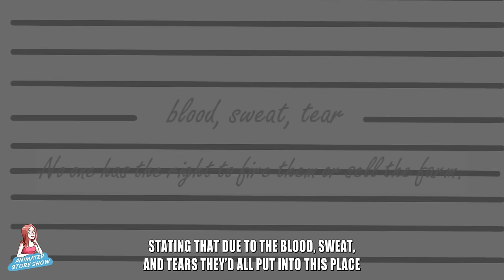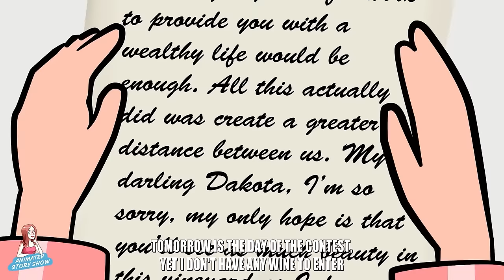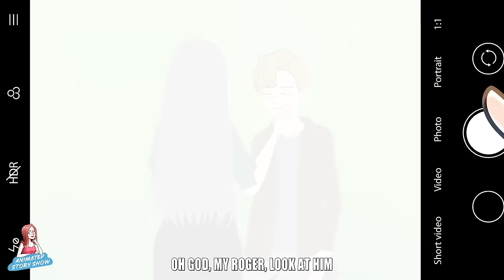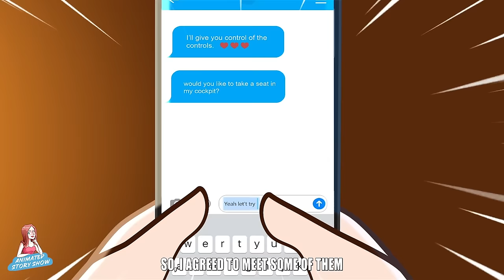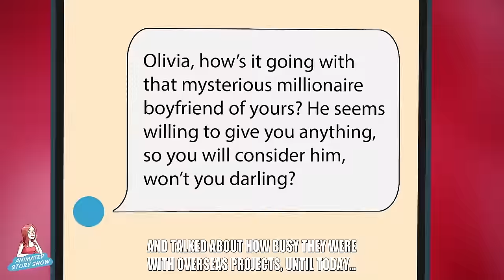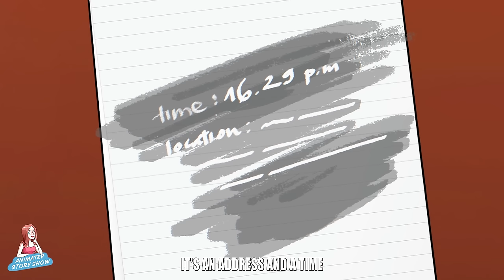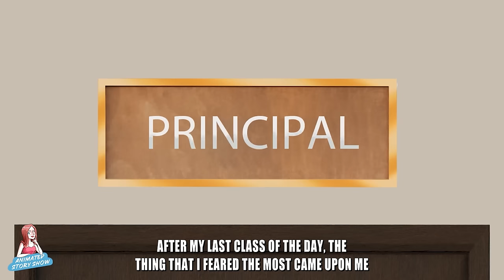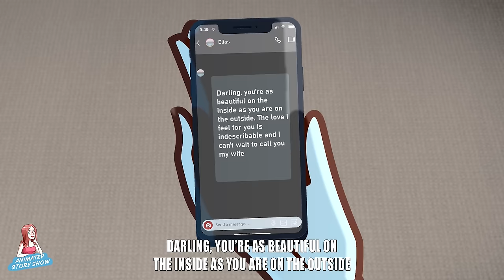I'm the Homeless Girl Living in the Most Luxurious Life